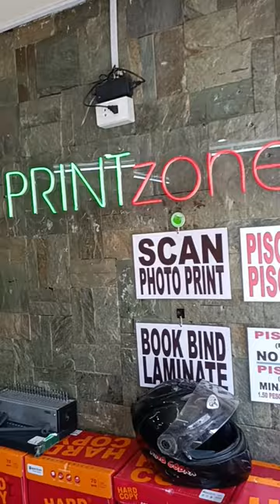EPSON L1300 Onsite Repair, Replacement of Printer Head. Problem: Incomplete Print Out.